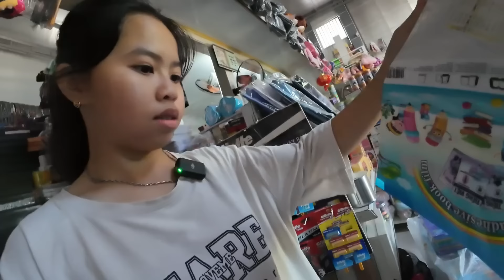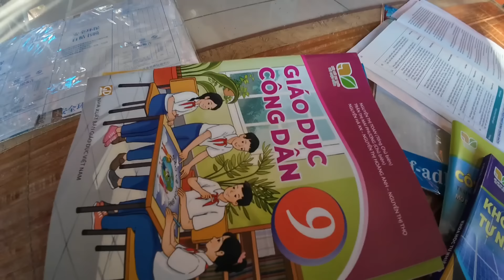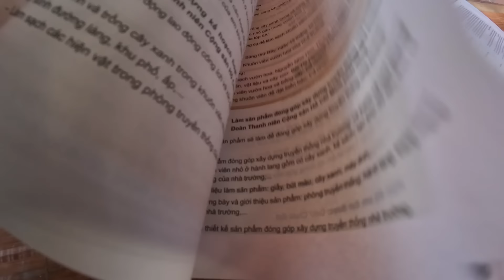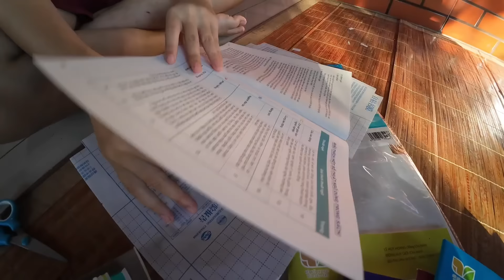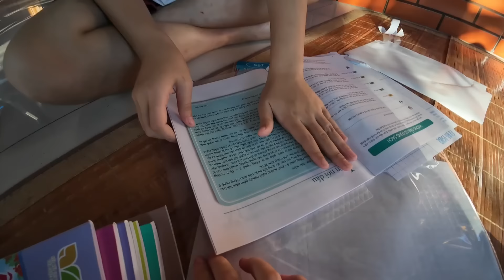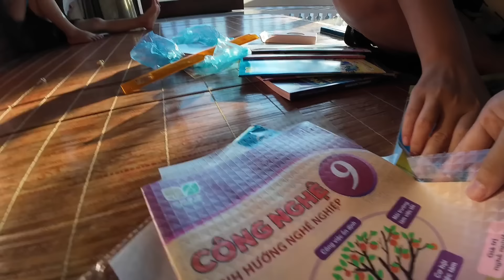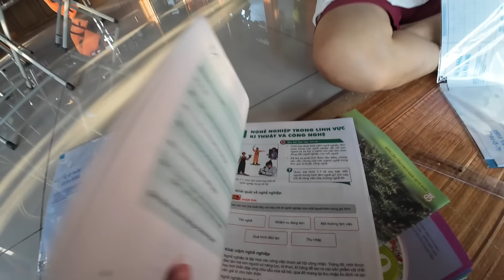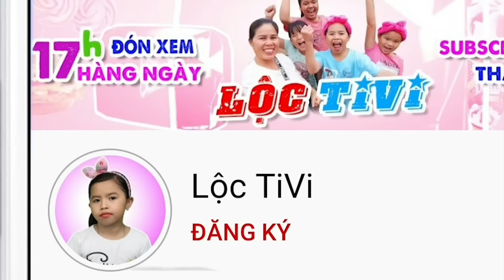Lộc TiVi sắm đồ dùng học tập, bọc sách vở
Lộc TiVi sắm đồ dùng học tập và bọc sách